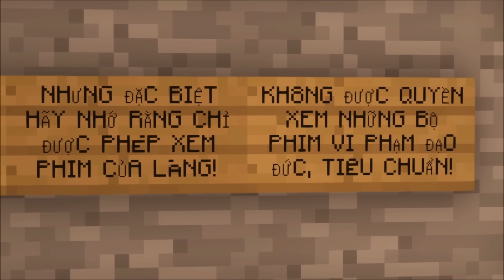ĐỪNG XEM ĐOẠN BĂNG SHIN SONIC TRONG MINECRAFT LÚC 3 GIỜ SÁNG VÌ SỰ THẬT ĐÁNG SỢ NÀY SẼ ÁM ẢNH BẠN!!?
⭐️ĐỪNG QUÊN MÌNH SẼ ĐĂNG VIDEO MỖI NGÀY NHAAAA.

🔵 NẾU MỌI NGƯỜI THẤY HAY, HÃY ĐỂ LẠI MỘT LIKE HOẶC ĐĂNG KÍ, NÓ SẼ LÀ ĐỘNG LỰC CHO MÌNH ĐỂ TIẾP TỤC RA VIDEO.

🎉 MỤC TIÊU ĐẠT 500K NGƯỜI ĐĂNG KÝ !!